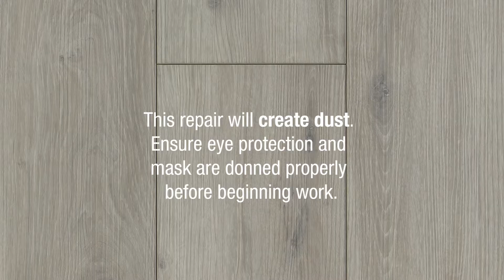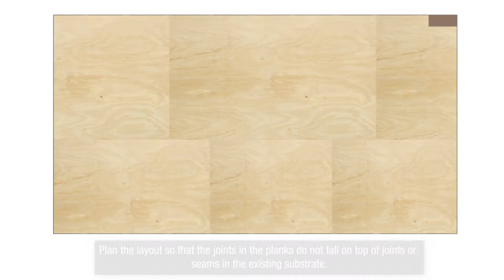AHF SPC Full Installation